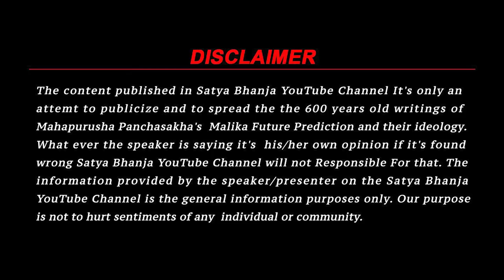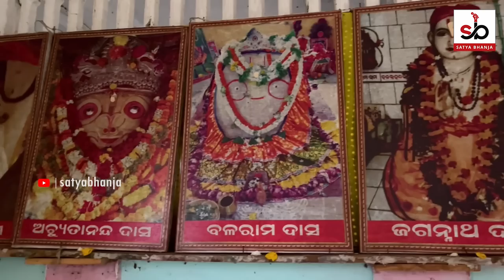चित्रोत्पला नदी के किनारे होगा पहला नरसंहार | Malika Bhabisya Bani